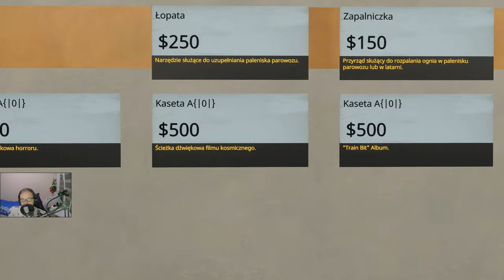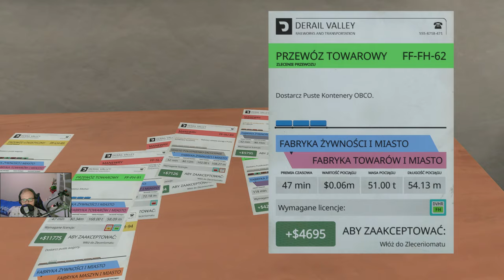Derail Valley Sezon 2 #3 Jedziemy z fabryki towarów do fabryki żywności | Tryb realistyczny